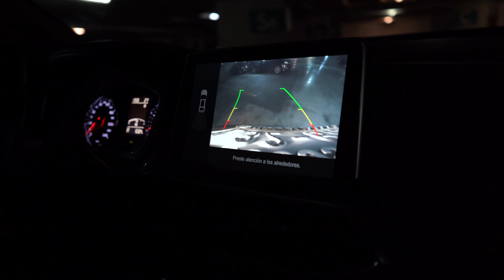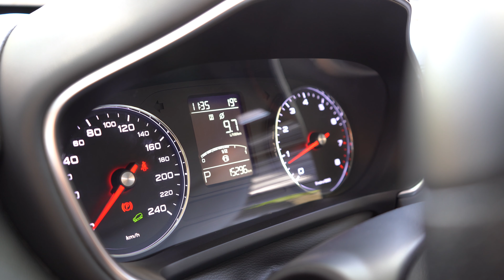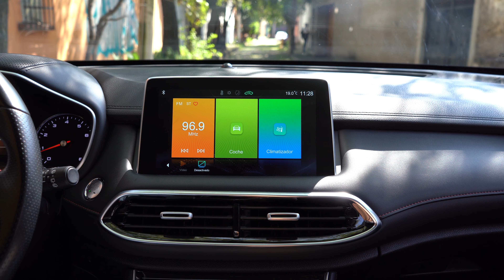MG HS Básica | ¿SUV confiable? | Rodrigo de Motoren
Maneje la MG HS en la versión Excite que busca ofrecer un buen nivel de equipamiento, buen espacio al interior y mecánicas que pueden ser interesantes frente a sus rivales, sacrificando el apartado de la seguridad en esta primera versión.

Unidad Probada: MG HS Excite $449,990.